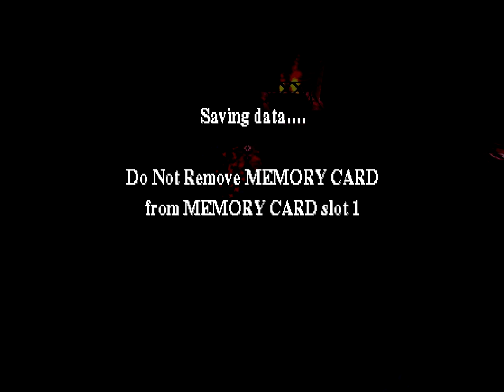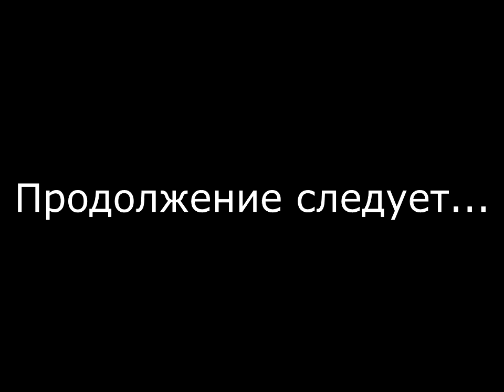Гарри Поттер и Философский Камень (PS1) - 07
Прохождение игры про Гарри Поттера на Sony PlayStation 1.